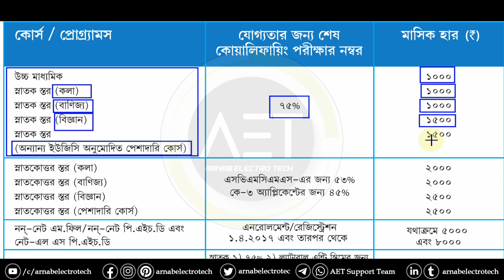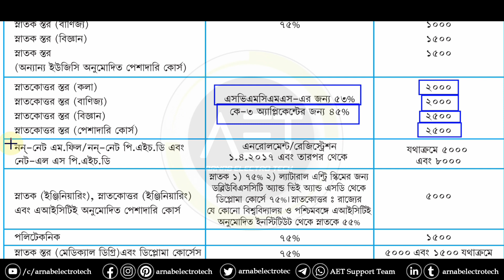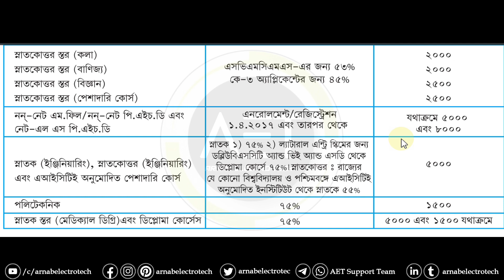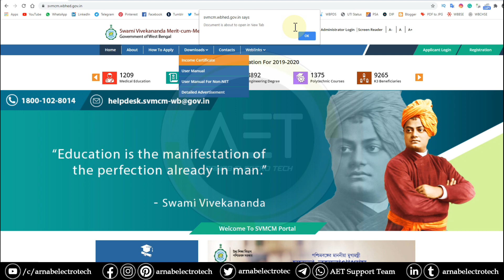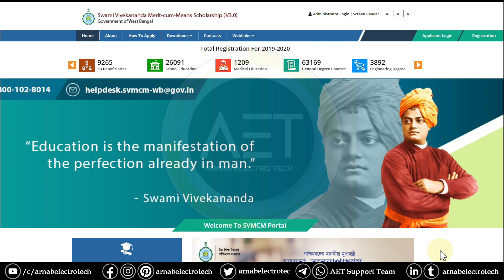Swami Vivekananda Scholarship | SVMCM Scholarship 2020 | west bengal govt. best scholarship scheme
🙏In this video, I have discussed Swami Vivekananda Scholarship | SVMCM Scholarship 2020 | west bengal govt. best scholarship scheme